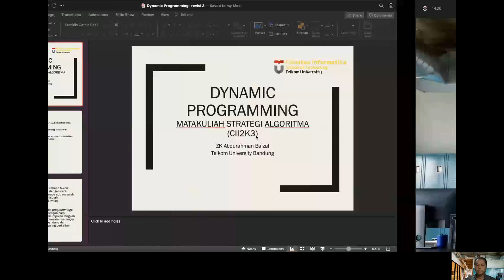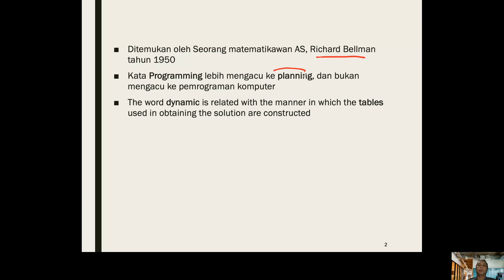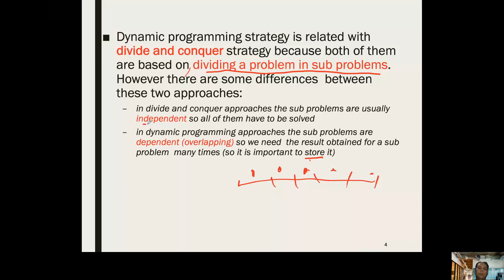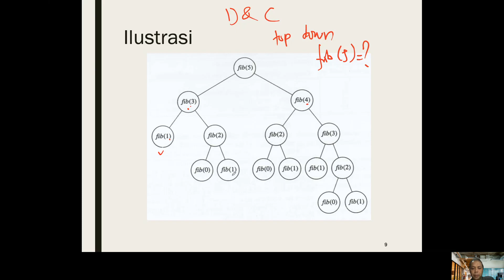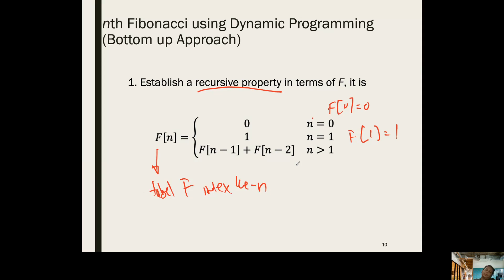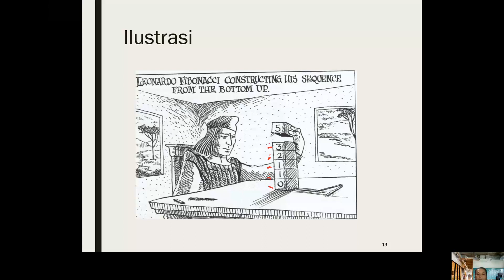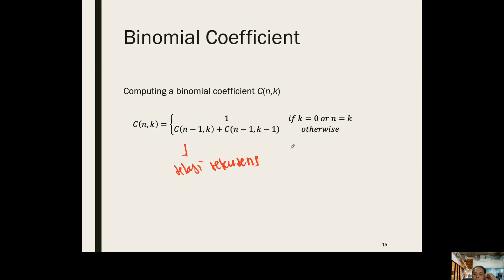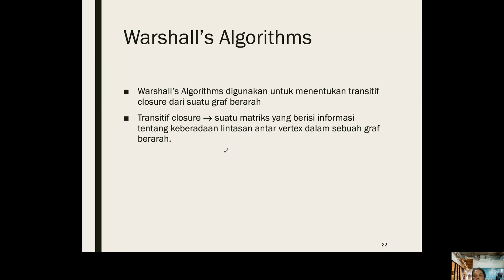Dynamic Programming Part 1